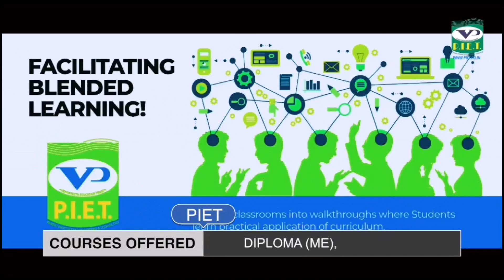सीआईए-3 के हाथ बड़ी कामयाबी, रिफाइनरी में अवैध वसूली करने वाले बदमाश गिरफ्तार, देखिए LIVE